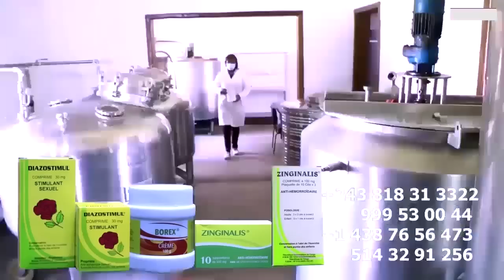FERRE GOLA ASILISI Carrière Ya MBUTA ROGA Le 24 JUIN, FALLY IPUPA Poignardé MBUTA ROGA Na BRAZZA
FERRE GOLA ASILISI Carrière Ya MBUTA ROGA Le 24 JUIN, FALLY IPUPA Poignardé MBUTA ROGA Na BRAZZA @fallyipupa @ferregolatvofficiel6883 @ROGAROGAOfficiel